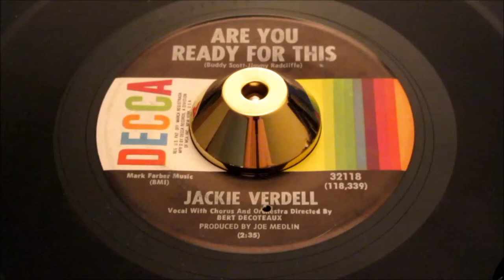Jackie Verdell - Are You Ready For This - Decca: 32118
from the 1st. note, you hope this could be something special.Then Jackie’s garganguan vocal kicks in, WOW! How has this pumpin’ chunk of 60s dance soul not a Northern Soul timeless classic. It’s a mystery how such an obvious full-on stomper isn’t big £££s

Verdell, Jackie
Decca: 32118

Artist
Verdell, Jackie
Label
Decca: 32118
Format
45
A side
Are You Ready For This
B side
I'm Your Girl
Year
67
City
new york, n.y.
Tracklisting
Both Sides Produced By Joe Medlin
Arranged By Bert Decoteaux
Written By Buddy Scott & Jimmy Radcliffe
Flip Written By Jackie Verdell

Pyramid 11